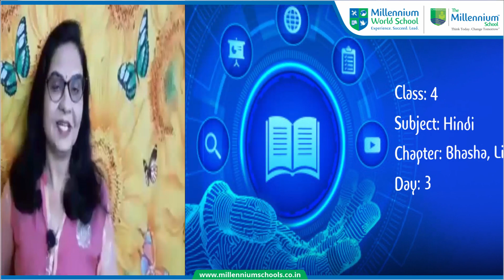Class 4 Hindi Bhasha , Lipi , Samvad Day 3 f